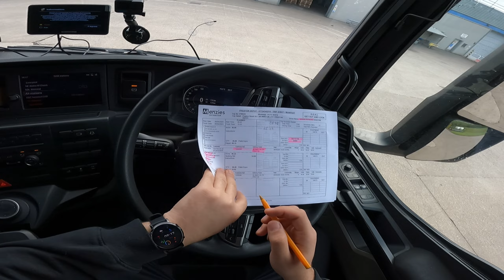30.000£ TEAPA PATRON adrian cox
30.000£ TEAPA PATRON    adrian cox

🙌👉 MULTUMESC FRUMOS.